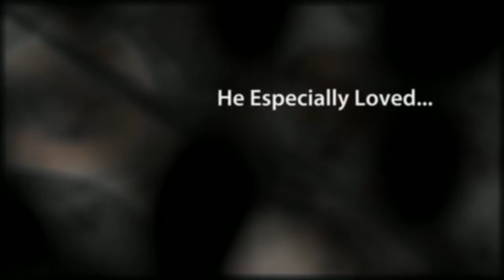Charlie Trombatore - We Are Family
A tribute video to Charlie and his love for his family